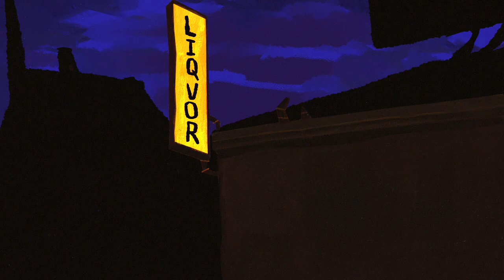Cayenne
A woman on a walk discovers something strange about the neighborhood cats.

Thanks to the UCLA Animation Workshop :)